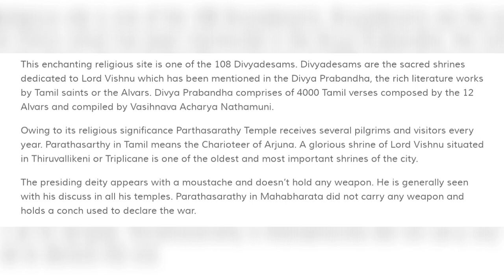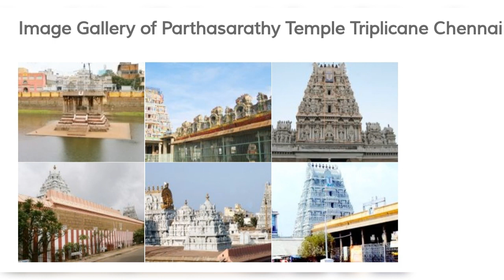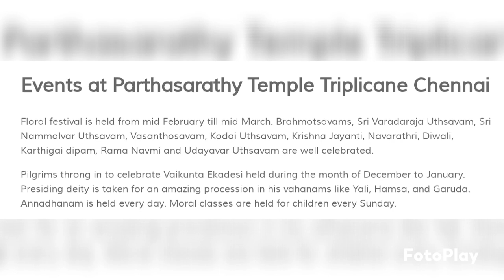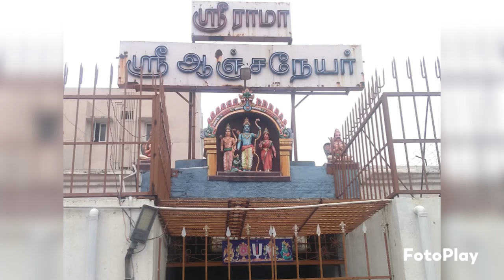Sri Parthasarathy Temple, Triplicane, Chennai, Tamil Nadu, India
The Parthasarathy Temple is a 6th-century Hindu Vaishnavite temple dedicated to Vishnu in Chennai, India. Located in the neighbourhood of Thiruvallikeni, the temple is glorified in the Naalayira Divya Prabandham, the early medieval Tamil literature canon of the Alvar saints from the 6th to 9th centuries CE and is classified as among the 108 Divya Desams dedicated to Vishnu The name 'Parthasarathy' means the 'charioteer of Arjuna', referring to Krishna's role as a charioteer to Arjuna in the epic Mahabharata.

It was originally built by the Pallavas in the 6th century[3] by king Narasimhavarman I. The temple has icons of five forms of Vishnu: Yoga Narasimha, Rama, Gajendra Varadaraja, Ranganatha, and Krishna as Parthasarathy. The temple is one of the oldest structures in Chennai. There are shrines for Vedavalli Thayar, Ranganatha, Rama, Gajendra Varadar, Narasimha, Andal, Hanuman, Alvars, Ramanuja, Swami Manavala Mamunigal and Vedanthachariar. There are separate entrances and dhwaja stambhas for the Parthasarathy and Yoga Narasimha temples. The gopuram (towers) and mandapas (pillars) are decorated with elaborate carvings, a standard feature of South Indian Temple Architecture.

It is one of the very few shrines in the country dedicated to Krishna as Parthasarathy, charioteer of Arjuna and to contains idols of three avatars of Vishnu: Narasimha, Rama, and Krishna.

Unusually, He is depicted with a prominent moustache and carries a conch in his hand. Because of the association of the temple with Krishna, Tiruvallikeni came to be regarded as the Southern Vrindavana. He also mentioned about the Telliya Singar shrine within the temple.

This video gives info and images relating to the location, address, phone number, map, how to reach  there by air, rail or road, temple and pooja timings, history, architecture, how to reach this temple, events and festivals, when to visit, image gallery, nearby attractions around this temple ……etc.